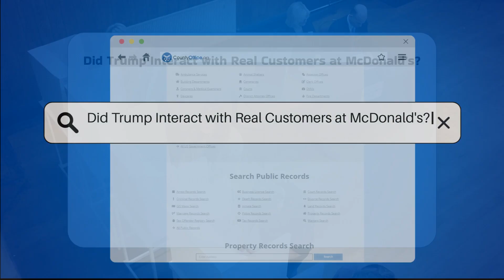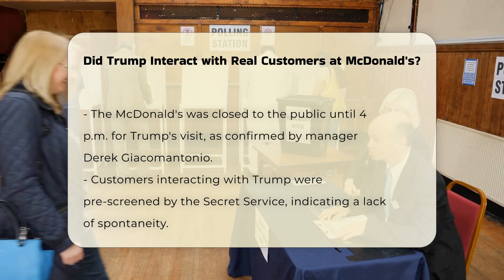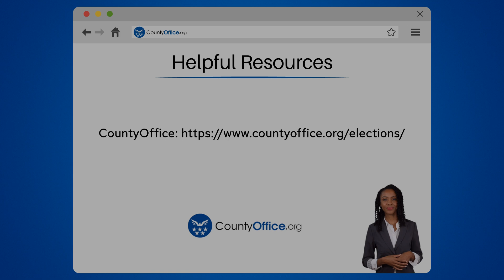Did Trump Interact with Real Customers at McDonald's? | CountyOffice.org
Did Trump Interact with Real Customers at McDonald's? Have you ever wondered about the authenticity of campaign events and how they are staged? In this engaging video, we delve into the recent visit by former President Donald Trump to a McDonald's in Feasterville, Pennsylvania, as part of his campaign activities. While it appeared that Trump was interacting with real customers, we uncover the details that suggest otherwise. We will discuss the implications of a closed restaurant to the public, the pre-screening of customers by the Secret Service, and the involvement of Trump's campaign team in managing the event.

Join us as we analyze the videos and reports surrounding this event, providing insights into the nature of political interactions in a controlled environment. We will explore how these staged encounters can shape public perception and influence campaign narratives. Whether you are a political enthusiast or simply curious about campaign strategies, this video offers a thorough examination of the situation.